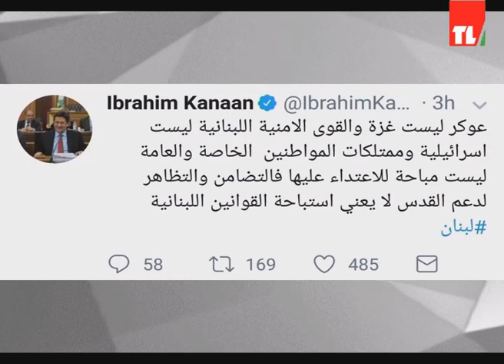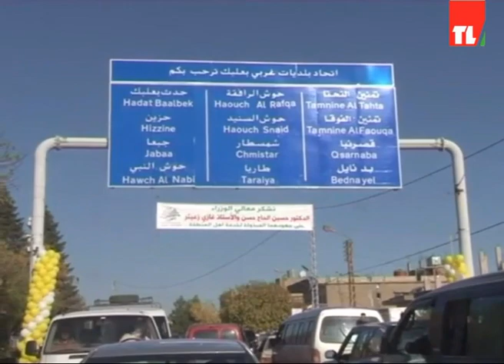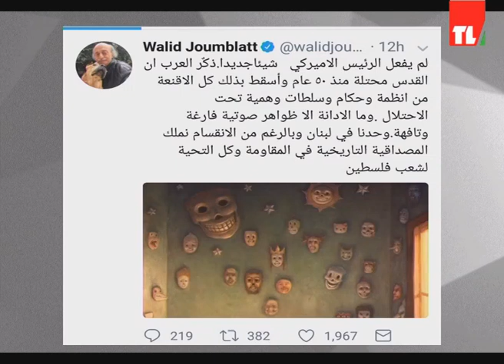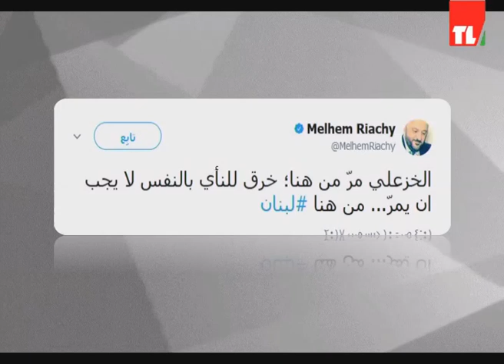news 10 12 2017